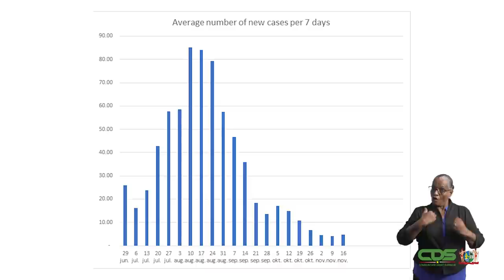STATEMENT MINISTER AMAR RAMADHIN INZAKE COVID-19 DD 22 NOVEMBER 2020